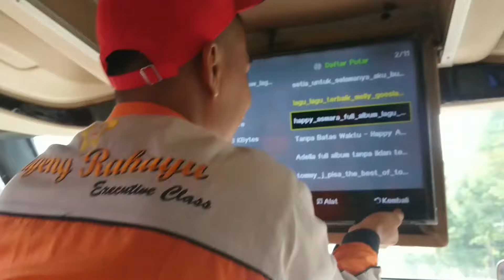kantongi 900ribu, DAPAT POIN LAGI di banyumas 👍 sugeng rahayu w7008up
TRIP NAIK BUS SUGENG RAHAYU 7008
rute bus = bobotsari-purwokerto-kebumen-purworejo-jogja-solo-madiun-surabaya
Nopol bus = w7008up
Driver bus = zen
Kondektur bus = cahyo
Tarip bus = 190.000 (bobotsari-surabaya)
Lokasi video = banyumas
Jam keberangkatan bus = 10.45 dari terminal bulupitu Purwokerto